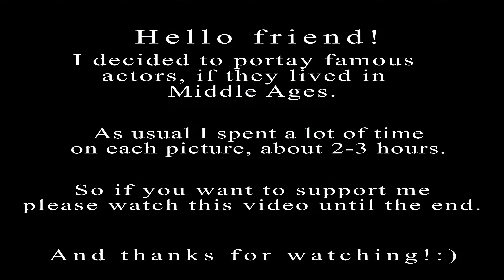Celebrities in the Middle Ages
0:02 Elon Musk
0:08 Lana Del Rey
0:15 Ryan Reynolds
0:21 Jenna Ortega
0:29 Will Smith
0:35 Taylor Swift
0:42 Dwayne Johnson
0:48 Kim Kardashian
0:55 Jhonny Depp
1:02 Kirsten Dunst